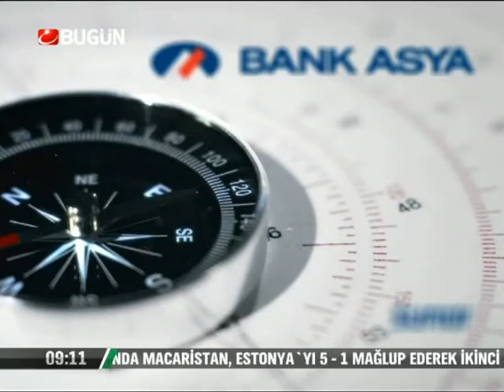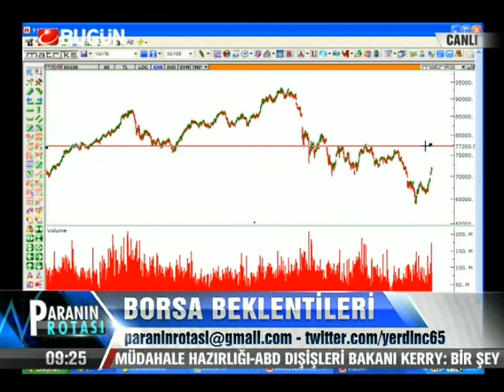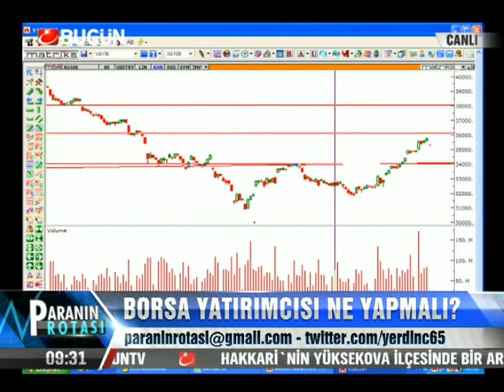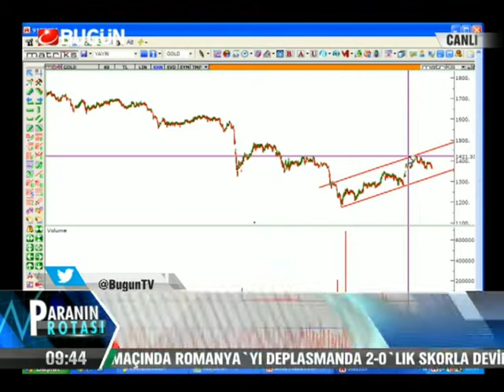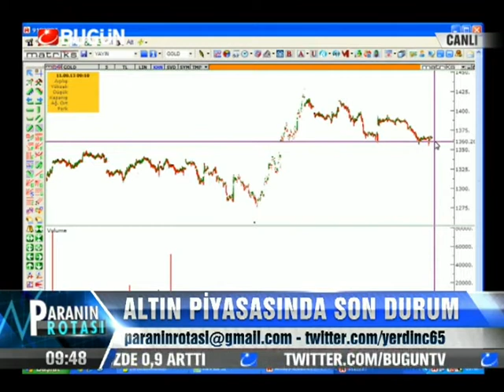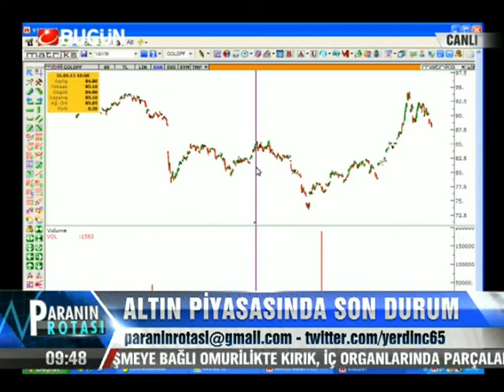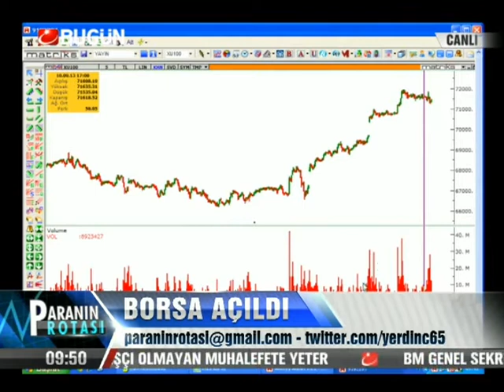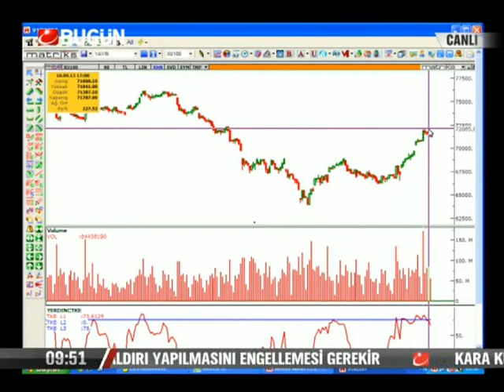11.09.2013-Çarşamba-Paranin Rotasi-Yasar Erdinc-BugunTV-Record-Konuk-Erkin Şahinöz-Cüneyt Paksoy